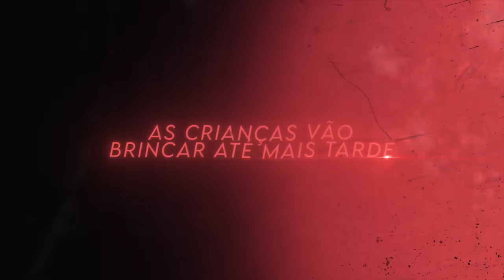Rap do Coringa, Arlequina, Hisoka e Pennywise - CIRCO DOS HORRORES 2 | NERD HITS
- Leia o Game Over Squad, o 1º Mangá Original 7 Minutoz -

- SE TORNE UM MEMBRO DA SÉTIMA LEGIÃO! -

VOZ por Felícia Rock (@felicinharock), Lucas A.R.T. (@7mz_lucas), Enygma (@dillenygma) e Gabriel Rodrigues (@7mz_rodrigues)
LETRA por Lucas A.R.T., Enygma e Gabriel Rodrigues
BEAT por 808 Ander (@808_ander) e Enygma
MIX/MASTER por Peu028 (@peu028)
EDIÇÃO por Prod Kiu (@kiu_zim)
THUMBNAIL por Adriel Designer (@adrielsoaresf)

- LETRA -
FELÍCIA ROCK
[Arlequina]
Que linda psicopatia
Eu sou mais louca que o Coringa
O crime em Gotham, a gente domina
E que Deus ajude quem desrespeitar a rainha
Foi muita tortura
Pra chegar nessa mistura
De beleza e loucura
Hahaha!
Ouvindo vozes
Fodendo com a minha mente, matando inocentes, rindo demais
Ouvindo vozes
Somos vilões, é o que a gente faz
Eu e o Coringa fugindo de Arkham
Acelera enquanto eu atiro no Batman
Gargalhando de alegria, mais uma vítima
Do crime de Gotham, a rainha se chama Arlequina

[REFRÃO]
Senhoras e senhores
Esse é o Circo dos Horrores
Um show com tantas dores
E todos os seus temores
Palhaços à solta
Que noite mais louca
Nossa próxima atração
É o Hisoka

ENYGMA
[Hisoka]
Eu sou o mágico assassino
Melhor não contar com a sorte
As cartas dão seu destino
E o seu destino é a morte
Egocêntrico, egoísta
As teias da aranha vão te prender
Seu nome tá na minha lista
Busco alguém que possa me satisfazer
Tão fácil eu posso te matar
Treine e fique mais forte, Gon
Pra que cê possa me enfrentar
Sua morte é minha diversão

[REFRÃO]
Senhoras e senhores
E nessa cidade
As crianças vão brincar até mais tarde
Nossa próxima atração
É o Pennywise

LUCAS A.R.T.
[Pennywise]
Adivinha quem voltou
Se passaram 27 anos
O horror vai voltar na sua lembrança
Acordei com fome, onde estão as crianças?
Monstro de outro mundo
Patas repugnantes igual uma aranha
Do fundo do poço
Vai começar a matança
Matando e rindo, sério, eu nem ligo
Enquanto for divertido pra mim
É o Palhaço Dançarino, bem-vindo ao circo
Se afogue em medo, criança, esse é o fim
Na escuridão do esgoto
Eu conheço um lugar
Onde as crianças
Vem flutuar

[REFRÃO]
Senhoras e senhores
Que alegria
Público sorria
Nossa próxima atração
É o Coringa

GABRIEL RODRIGUES
[Coringa]
Preso num asilo
Mas que linda essa doutoura
Você tá se divertindo?
Preciso de uma metralhadora
Se era trabalho de adulto
Por que mandou o Menino Prodígio?
Você não vai me matar, Bruce
Eu sou seu melhor amigo
Pra mim, diversão é torturar e ouvir implorar
Não tem sensações iguais
Eu não vou te matar, só te machucar
E vai doer demais
Ei, Morcego
Tenho uma piada pra contar
Eu matei o Robin
Ha-ha-ha-ha-ha!

[REFRÃO]
Senhoras e senhores